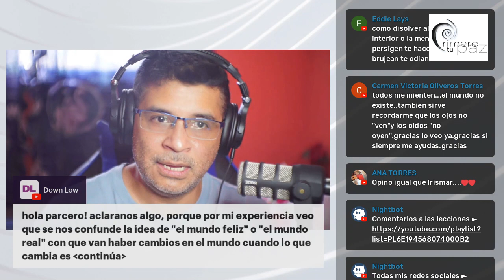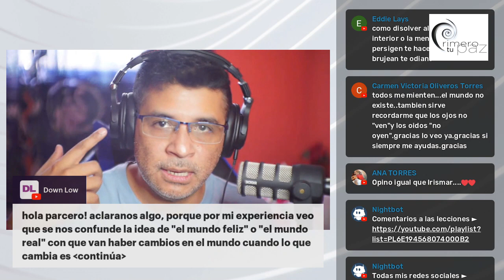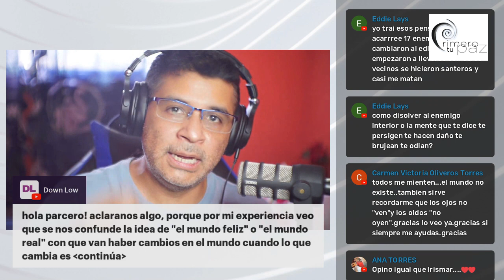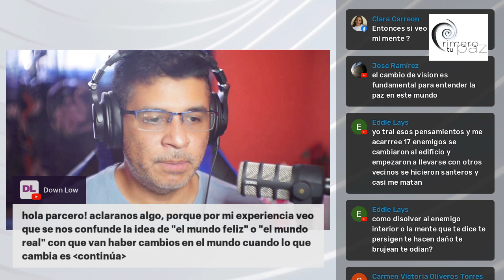EL MUNDO FELIZ Y EL MUNDO REAL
Bitcoin ► 1HJPnttiWJp1JH8vEwjURC5gP7r2Uj3GxY